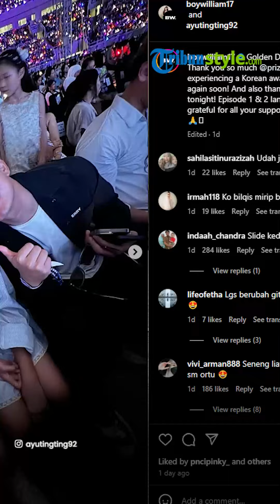Bilqis Kawal Langsung Kencan Ayu Ting Ting dan Boy William, Terekam Kedekatan Mereka Nonton Bareng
TRIBUN-VIDEO.COM -- Ayu Ting Ting dan Boy William masih saja dekat meski status mereka tak juga dipertegas.

Bahkan kedua sering jalan bareng. Namun kali ini, Bilqis mengawal langsung saat sang Penyanyi Dangdut dan sang presenter itu kencan saat nonton Golden Disk Awards

Meski Bilqis sudah dekat dengan Boy William namun putri semata wayang dari sosok janda satu itu tak mau sang ibu kembali terjerumus dalam masalah yang sama

Diketahui, Penyanyi dangdut Ayu Ting Ting pergi kencan bareng sang gebetan, presenter Boy William.

Ada yang menarik di kencan mereka kali ini pasalnya mengajak Bilqis Khumairah Razak.

Bilqis buntuti ibunya yang kencan bareng Boy William.

Kencan mereka kali ini spesial untuk menonton Golden Disk Awards di Jakarta.

Hal tersebut diketahui berdasarkan postingan Boy William melalui akun Instagram pribadinya, @boywilliam17 pada Sabtu (6/12/2024) malam.

Kencan di malam minggu tersebut jadi sorotan dan menuai perbincangan publik.

Artikel ini telah tayang di Pos-Kupang.com dengan judul Bilqis Awai Langsung Kencan Ayu Ting Ting dan Boy William, Terekam Kala Nonton Golden Disk Awards,
Penulis: Alfred Dama | Editor: Alfred Dama